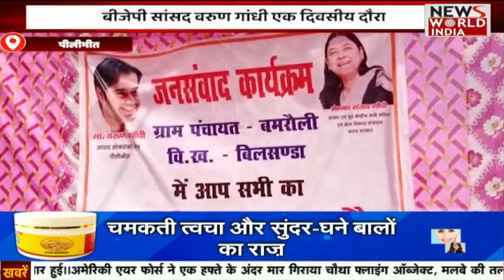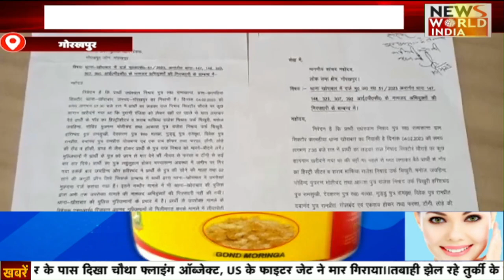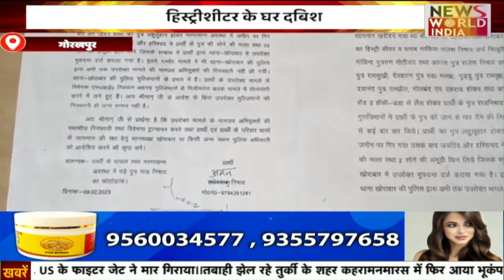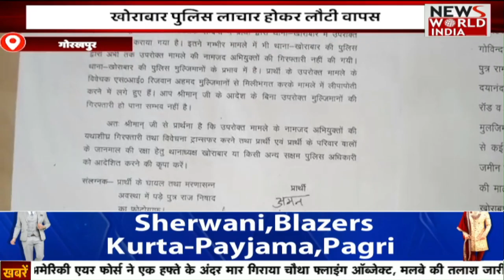5 बजें की बड़ी ख़बरें | Uttar Pradesh | Rajya Sabha | Breaking News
5 बजें की बड़ी ख़बरें | Uttar Pradesh | Rajya Sabha | Breaking News |